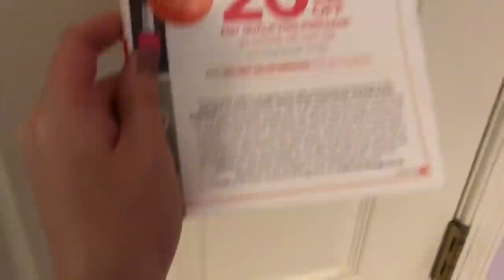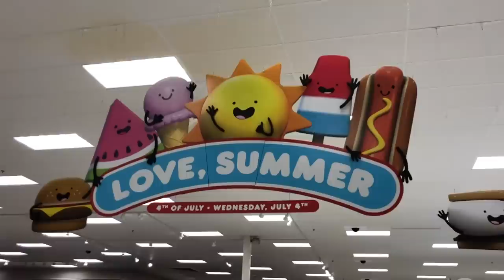THINGS I'VE LEARNED & SOME HAULING [Shoes + Bath & Body Works]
Get 1,000 points FREE when you sign up with my